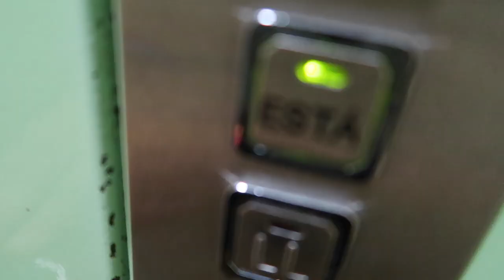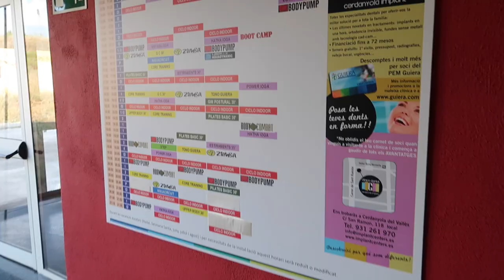Mis Imprescindibles para el regreso a clases de Medicina + miniVLOG | Elizabeth Delgado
Estas son algunas de las cosas que no faltarán en mi vuelta a clases como estudiante de medicina. Espero que os guste y que os sirva. SE LES QUIERE, CEREBRITOS!!

✓ (ACTUALMENTE): Mi GRADO en Medicina en la UAB

ＰＲＥＧＵＮＴＡＳ ＦＲＥＣＵＥＮＴＥＳ:
- ¿De dónde eres?
Tenerife 🏝 (Islas Canarias, España).

Nací el 11 de junio de 1993, así que ahora mismo tengo 29 años.

- ¿Cuándo subes vídeos?

¿Qué iPad tienes?
iPad Pro 2020 128 GB Wifi + Cellular
Apple Pencil 2ª Gen

ＳＯＢＲＥ  ＭＩ ／ ＣＯＮＯＣＥＭＥ ＵＮ ＰＯＱＵＩＴＯ:
Me llamo Elisabeth Delgado. Tengo muchas pasiones y soy una persona muy ambiciosa y que no para de tratar de mejorarse a sí misma y avanzar en la vida. Me encanta estudiar y por eso pongo mi máximo esfuerzo y entusiasmo en hacerlo. Después de años de formación en Psicología, quiero reenfocar mi vida hacia mi gran sueño: Medicina. Quiero llegar a ser una gran neurocirujana y estoy segura de que algún día lo conseguiré.

⏰ Time stamps:

▷ ＭＩ ＥＱＵＩＰＯ:
Cámaras: Canon G7X Mark III / Canon 80D.  Tamron 18-200 Lens / iPhone XS
Editor de miniaturas: Adobe Photoshop 2021